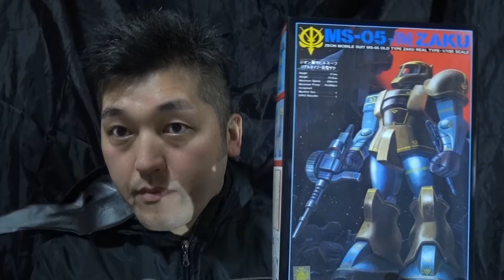〔２０１６〕スバター「今年もお世話になりました」完全登録者向け動画 再生数二桁決定！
〔YouTube革命軍コードナンバー０００〕炎上を鎮火する「火消し系YouTuber」火消しの風ウィンド＆シバターの偽物スバターの二つ名を持つ。
あの超毒舌ユーチューバー「シバター」に遂に偽物が登場か！？その名は「スバター」

こっちもチェックしてね！僕が撮った特撮ヒーロー「妖怪バトル」シリーズ！

※このチャンネルはPROWRESTLING SHIBATAR ZZ（プロレスリングシバターダブルゼータとは一切関係ありません）